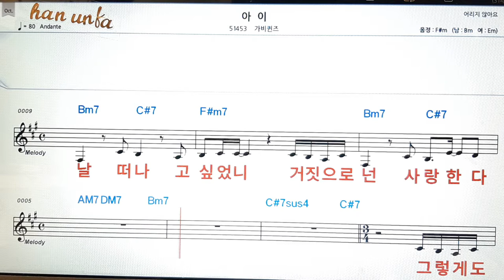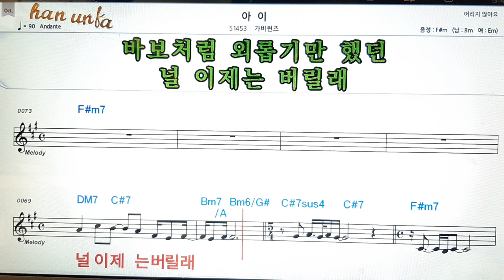아이/가비퀸즈👍노래 반주, 코드 악보,가라오케💋Karaoke*Sheet Music*Chord*MR